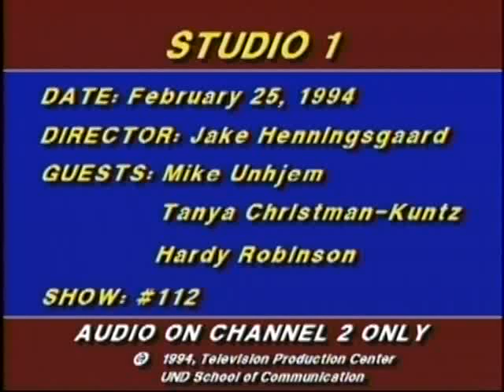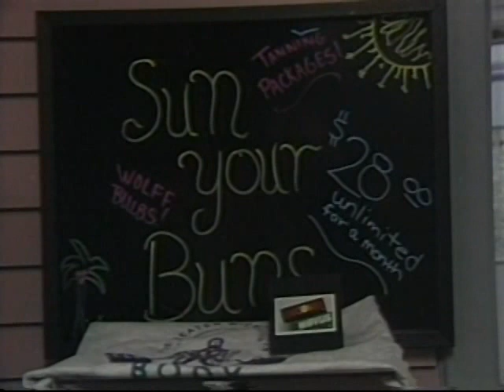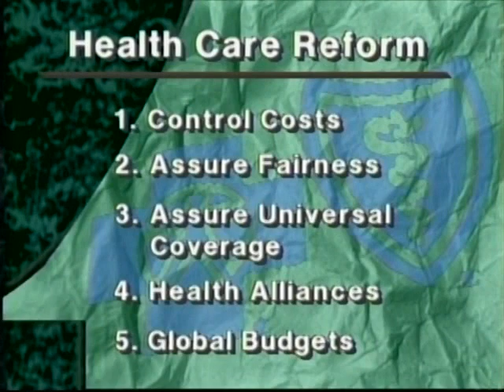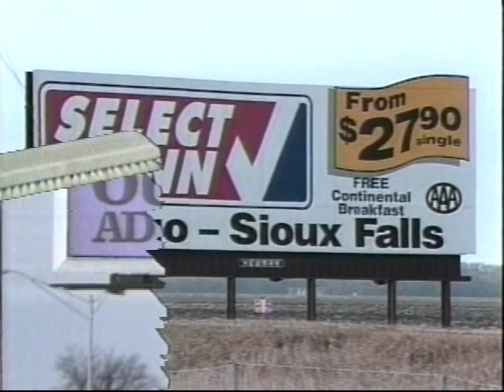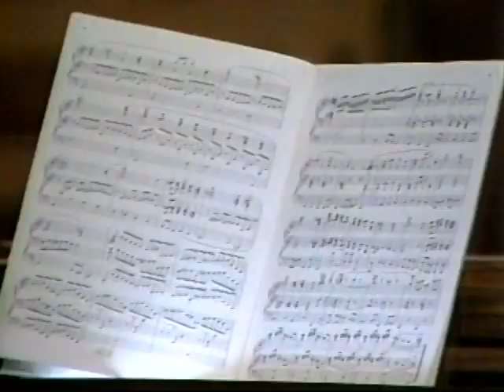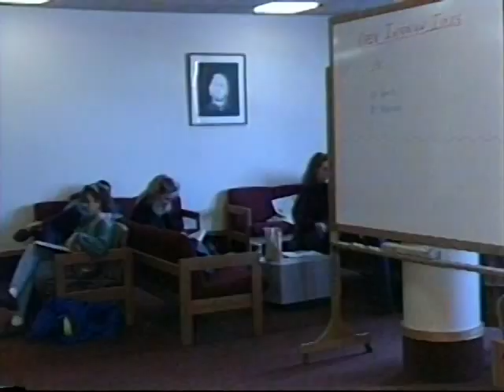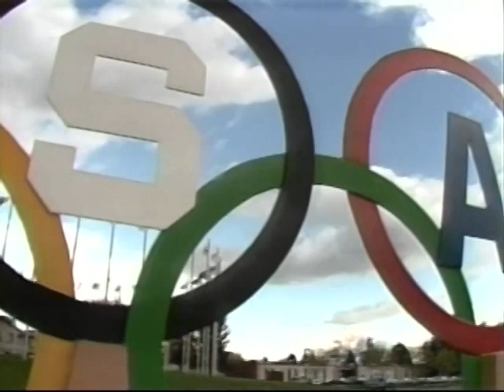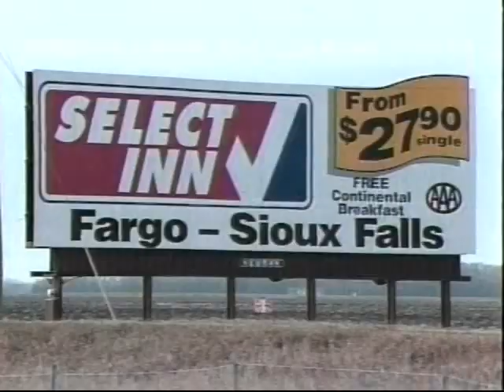Studio One Show #112 - 02-25-94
Today's show includes: Mike Unhjem, Healthcare; Home Electronics; Russian Organist; United states Olympic Center #1/3; Tonya Kuntz, S.A.D.D.; Hardy Robinson, Black History Month.